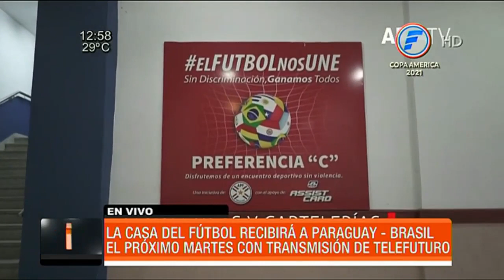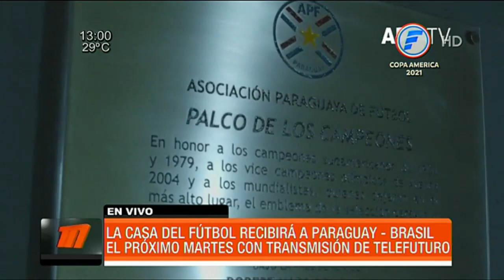Renovado Defensores del Chaco recibirá a Brasil el martes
El histórico estadio Defensores del Chaco fue renovado y está impecable para el partido Paraguay - Brasil del próximo martes 8 de junio.